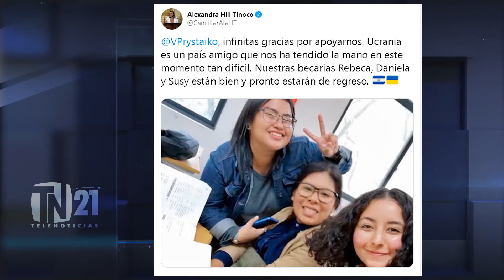El Salvador ya está capacitado para realizar pruebas de coronavirus